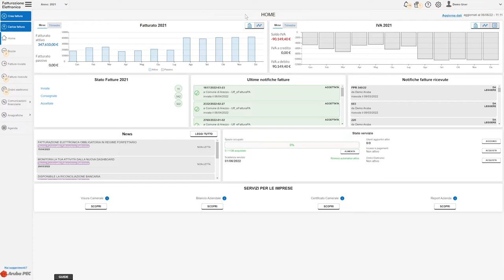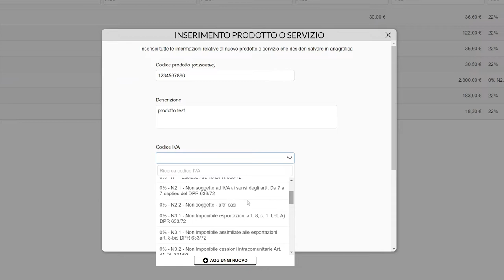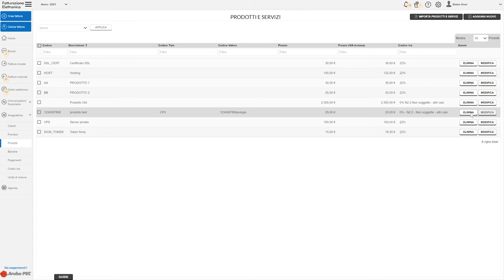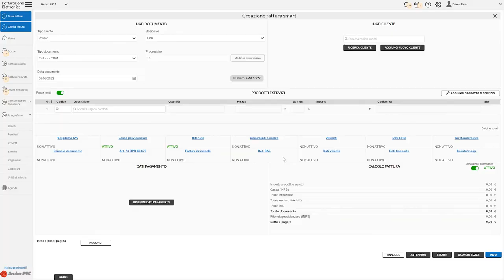Fatturazione Elettronica - Come aggiungere Prodotti o Servizi - Guida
Il pannello di Fatturazione Elettronica consente di salvare in archivio prodotti o servizi, cioè gli elementi inseriti in fattura per descrivere il lavoro (un prodotto fisico, un servizio, una prestazione forniti dall'utente) o importarli tramite file CSV, XLS, o XLSX.